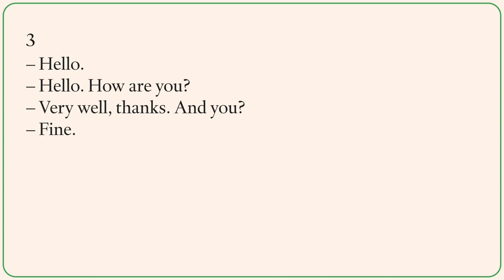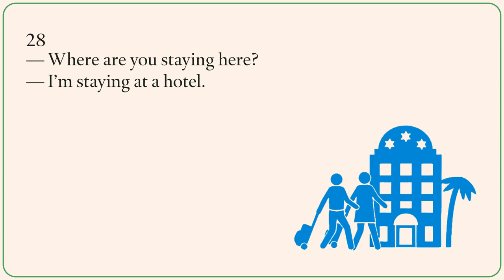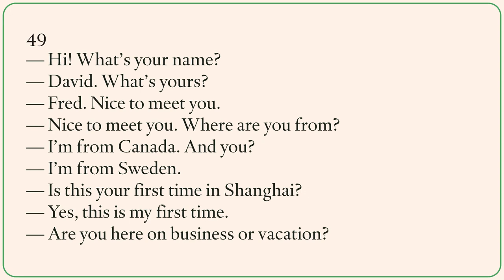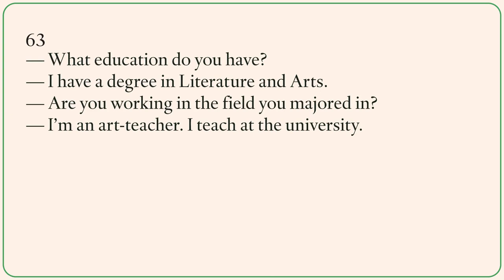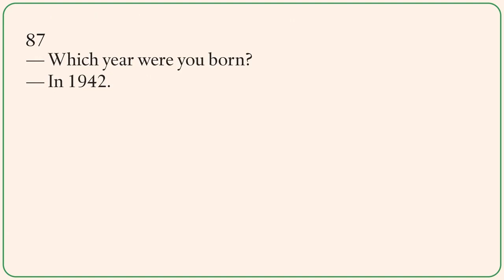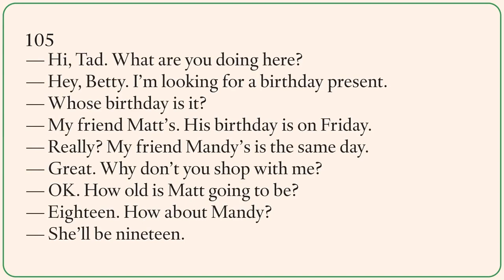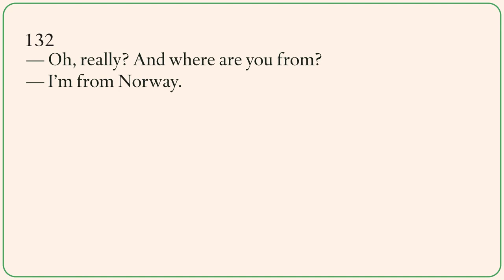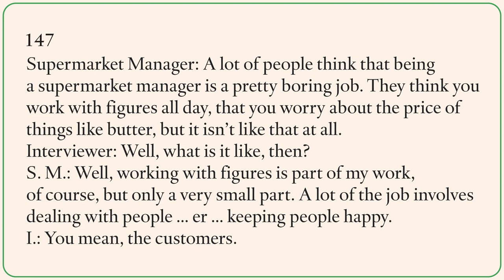150 Common English Conversations for Everyday Life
Learn 150 Common English Dialogs for Daily Life